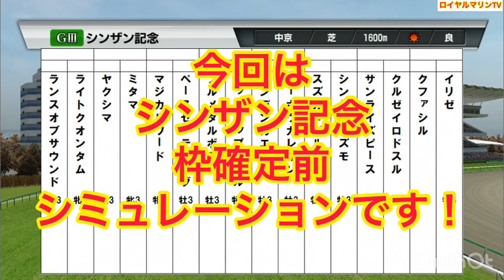【シンザン記念2023】【AIシミュレーション】【競馬予想】ウイポ枠確定前シミュレーション ドンデンガエシ スズカダブル ヒップホップソウル ライトクオンタム クファシル #1706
【登録頭数：16頭】(フルゲート：16頭)
以下、出走可能馬(収得賞金順)
ドンデンガエシ
イリゼ
クファシル
クルゼイロドスル
サンライズピース
シンゼンイズモ
スズカダブル
トーホウガレオン
ヒップホップソウル
フルメタルボディー
ペースセッティング
マジカルワード
ミタマ
ヤクシマ
ライトクオンタム
ランスオブサウンド